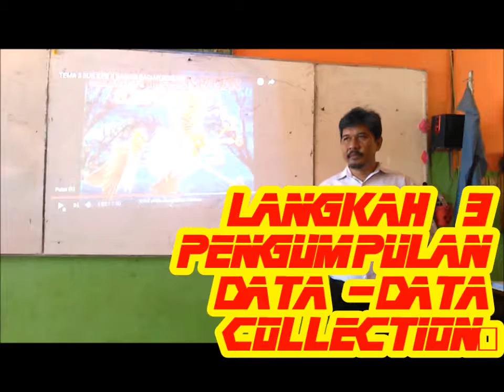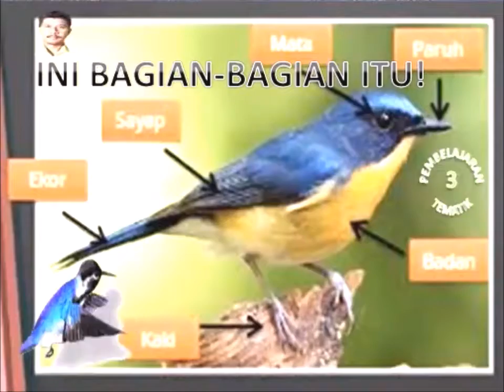MODEL PEMBELAJARAN DISCOVERY LEARNING